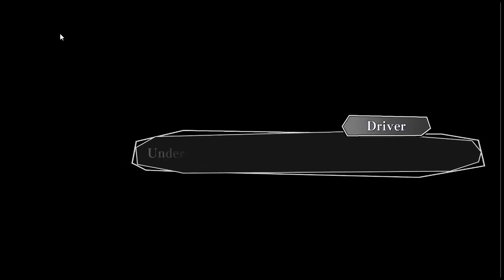Amnesia: Memories [Shin Part 1]- Cute little Cinnamon Bun!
I found my amnesia videos so I'm slowly going to start posting them!